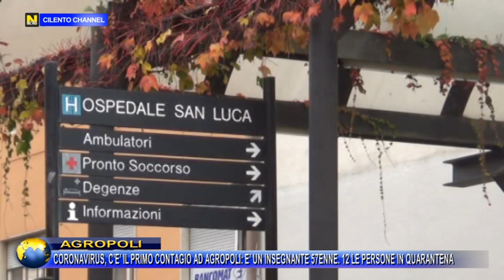AGROPOLI, CORONAVIRUS, PRIMO CONTAGIO UN INSEGNANTE 57ENNE : 12 LE PERSONE IN QUARANTENA.